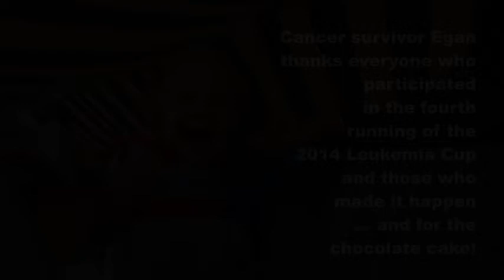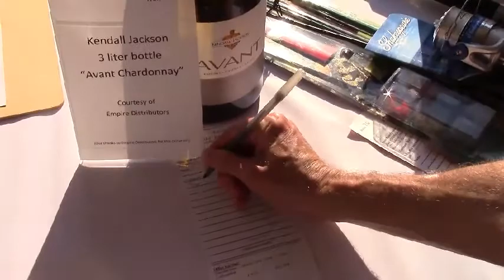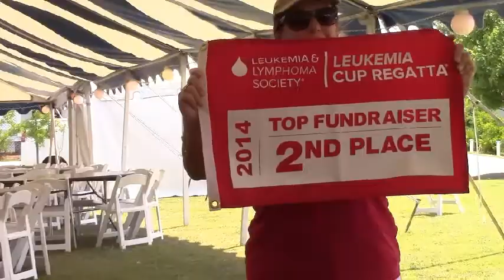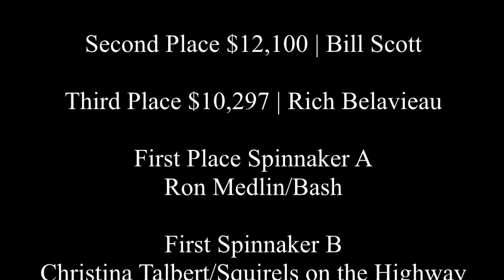Leukemia Cup 2014a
Sailing regatta to raise funds for the Leukemia/Lymphoma Society June 7&8, 2014